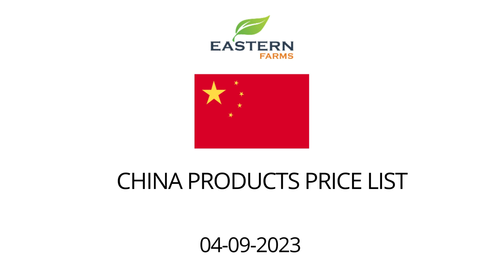CHINA | AL AWEER MARKET DUBAI WHOLESALE PRICE 04-09-2023 | FRUITS & VEGETABLES